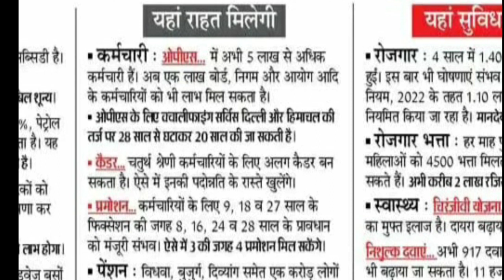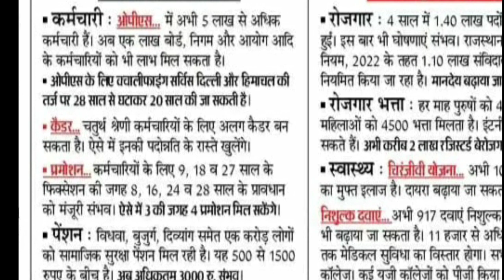बजट 2023: CM Gehlot का कर्मचारियों, महिलाओं, किसानों को समर्पित बजट।